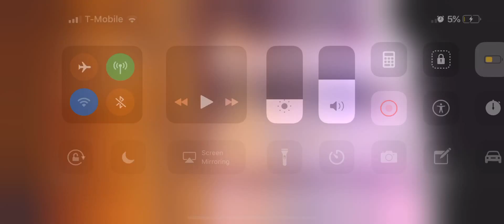How To Get The Plane(GTA San Andreas)